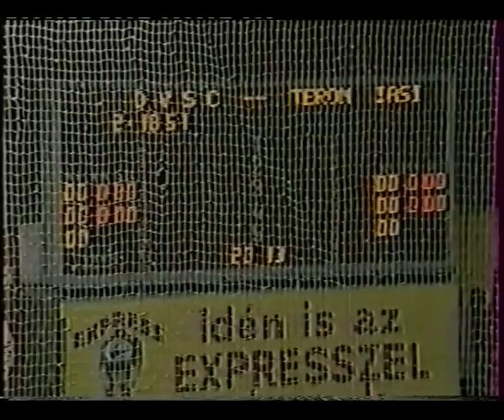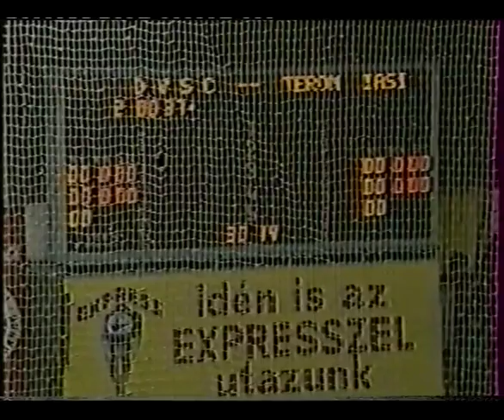1990 - DVSC - Terom Iasi 30:19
Időpont:
1990. április 20.,
Sorozat:
Kupagyőztesek Európa Kupája, SF
Vezetőedző:
Komáromi Ákos (a 311. Loki-meccse)
Statisztika:
Ez a 378. tétmeccsünk, a 23. nemzetközi és az 1. Terom Iasi elleni mérkőzésünk.
(dvsckezi.hu)